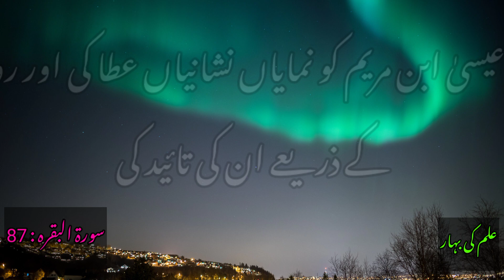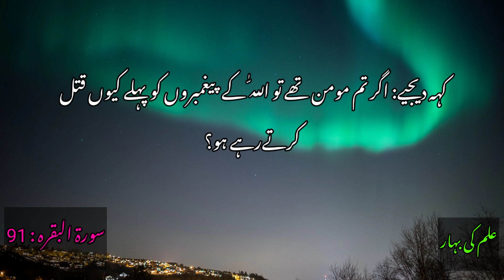Surah Al-Baqarah Urdu Translation (87-91) | Complete Quran Urdu Translation | Episode 07